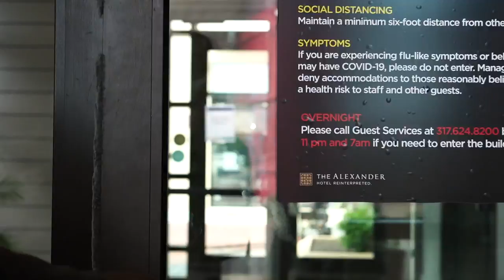Jetty Santiago - Andy Bought A Basquiat (Shot by Danimal)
Jetty Santiago x Andy Bought A Basquiat prod. by Neo Santiago. Santiago Summers out August 15th, 2020!

Santiago Summers out Now!!